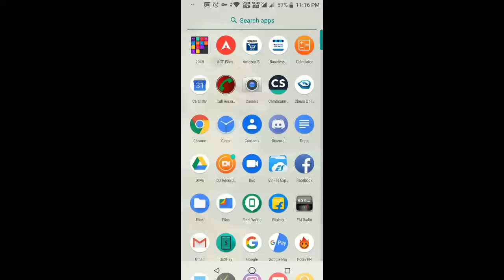PUBG Mobile Tamil How to Get Free Advance Room Card